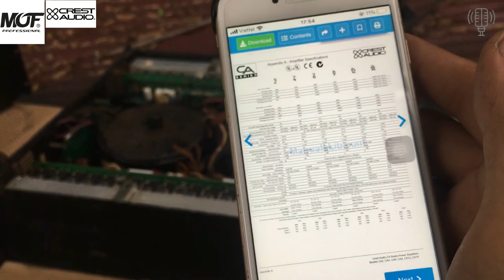Về Hàng Đẩy Bãi Mỹ Xịn CA12 & Đẩy MUF DPA1130 Chuyên Đánh Sup